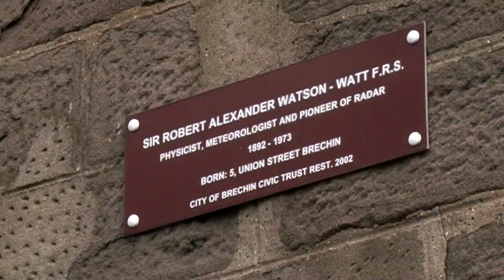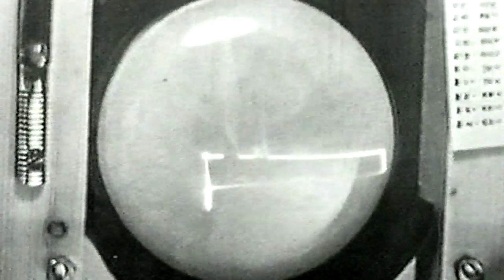Robert Watson-Watt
Today's Daily Dose short biography film covers the life and work of Robert Watson-Watt, who invented radar just in time for its indispensable use defending England from Nazi aggression during World War Two. The filmmaker has included the original voice over script to further assist your understanding:

Today on The Daily Dose, Robert Watson-Watt.

Insert To Tell the Truth footage.

Born in 1892 Brechin Scotland, Robert Watson-Watt—a distant relative of James Watt, the inventor of the steam engine—became fascinated by radio waves while studying at the University College Dundee, before joining the Royal Aircraft Factory as a meteorologist in 1915, where he focused on using lightning-generated radio signals to locate thunderstorms, which proved to be first early warning system for aviators attempting to fly around dangerous weather. Lacking any method for recording and displaying his signals, in 1916, Watt proposed the use of a cathode ray oscilloscope, which became commercially available in 1923, allowing pilots and meteorologists to accurately pinpoint storms from several hundred miles away.

After furthering his investigations at the Radio Research Station in Slough Scotland, in 1933, Watt was named superintendent of the National Physics Laboratory, promoted yet again a year later to head the newly-formed radio division at Teddington, where he learned about the Nazi’s attempts to develop a “death ray” weapon capable of destroying entire towns and cities from the air.

Insert interview sound bite from Angus Live of Watson-Watt.

With rising war fears sweeping through British government, the Tizard Committee and Commodore Hugh Dowding in particular asked Watt to develop a Radio Detection and Ranging system codenamed Chain Home, giving Watt and his small team of researchers five years to build a radar defense system along the eastern and southern coasts of Great Britain, capable of detecting enemy aircraft 50 miles off the English coastline. After testing his concept using short-wave radio deflection against a Handley Page Heyford bomber, Watt and company delivered a fully-functional Chain Home defense system by the end of 1938—in just seven month’s time—mere months before the outbreak of World War Two in 1939.

During the war, Watt’s Home Chain defense system proved instrumental in the defense of England during the nation’s 1940 victory in the Battle of Britain, while proving indispensable in ending the German Blitz of 1941. Knighted in 1942, Watt grew despondent over his perceived lack of acknowledge for his achievements, moving to Canada in the early 1960s, where he was pulled over for speeding during a visit to the United States, informing the radar-yielding police officer that, “Had I known what you were going to do with it, I would never have invented it.”   home to Scotland in the late 1960s, he passed away on December 5th, 1973, making the life and contributions of Sir Robert Watson-Watt, a vital steppingstone behind the technological advancements of the mid-20th century.

And there you have it, Robert Watson-Watt, today on The Daily Dose.